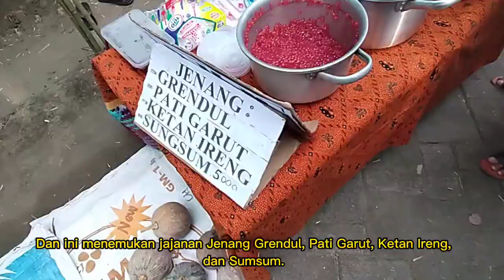Pasar Jadul Ngawi Terbaru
Minggu tgl 11 Des 2022, saya pergi jalan-jalan di Pasar Jadul Ngawi.
Saya mencoba beberapa.makanan jadul atau tempo dulu antara lain tiwul, klepon, dan pecel.